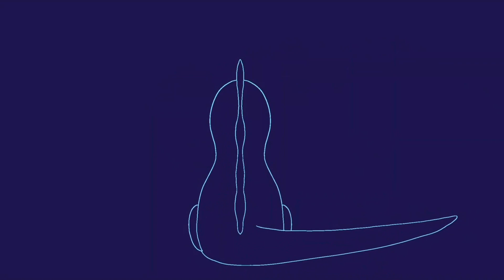I Love You || Vent MAP (Complete!)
Hey guys!!! I think that this MAP was my quickest MAP to be completed??? (Not One Of Us being the second quickest.) Everyone got their parts in on time, I'm so proud of each and every one of you!!! Y'all were so motivated, especially it being a vent map, I was surprised.
thanks everyone for joining! And everyone watching, please support these wonderful animators!

MagicPancil
Clueseeker
CookieDragon
DaftBlue
Rythree
Enoch
Frozen Gem
CyrilTheBlueFireDragon
Constelliarts
Slithering Crow
Ripple XD
Woofzilla
Doodledon
Ravaei2

MAP TIME TAKEN:
5 days - GG people! 👏👏👏👏